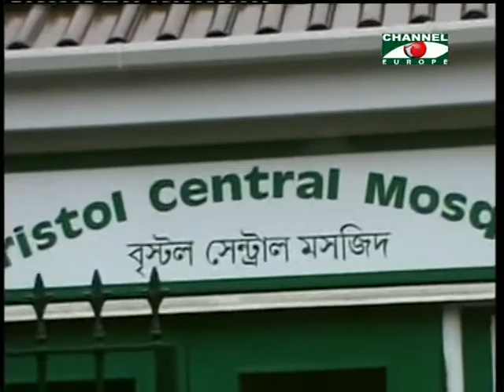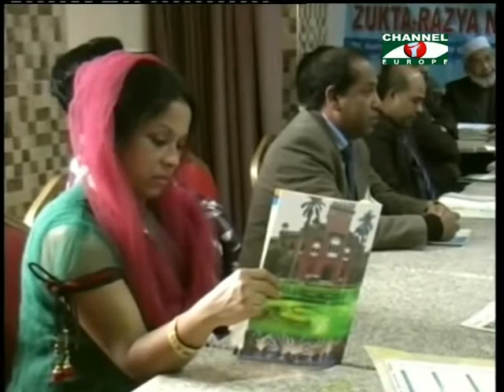Amader Khobor - 280113 - 2